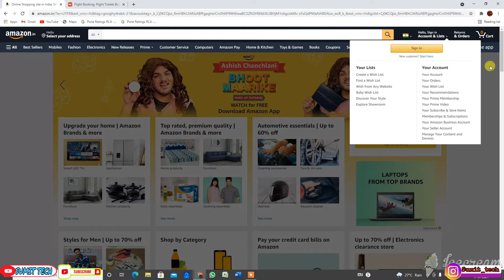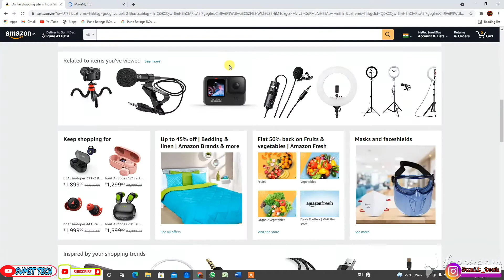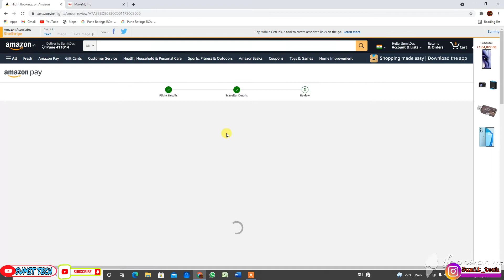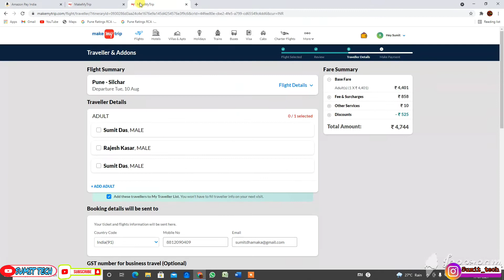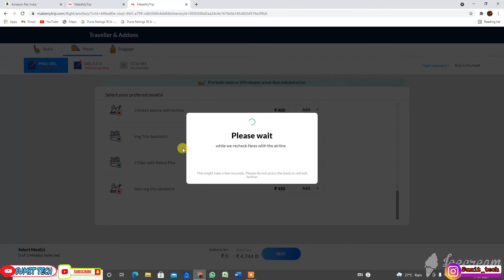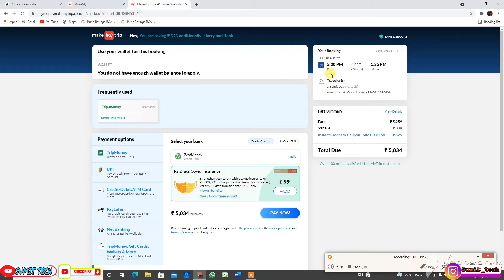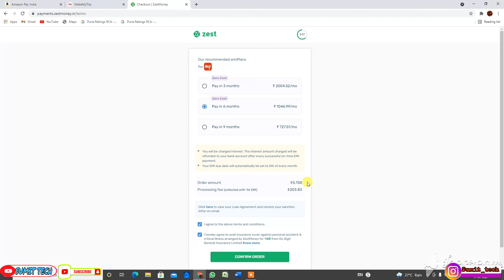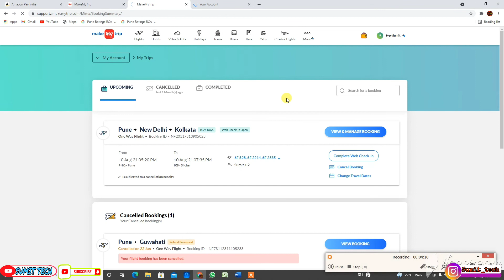Flight Ticket Kaise Book kare Online| How to book flight Ticket Online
# flight booking kaise karein
# flight ticket kaise book karein
# online flight ticket kaise book kare
hello guys is video par aap dekh payenge ki aap apne mobile phone se kaise flight ticket book kar payenge online  or best price par also EMI par kaise ticket kare ye dekh payenge

My Leptop MI Notebook 14

My Tripod  For Vlog DIGITEK® DTR 260 GT Gorilla Tripod/Mini for Mobile Phone with Phone Mount & Remote

My Tripod  DIGITEK® DTR 550 LW 170 CMTripod For DSLR, Camera |

MY Ring Light Digitek 12"" Professional LED Ring Light with Tripod Stand 3 color modes Dimmable